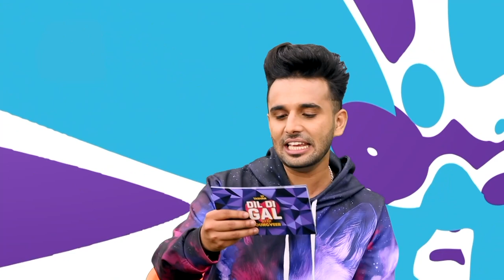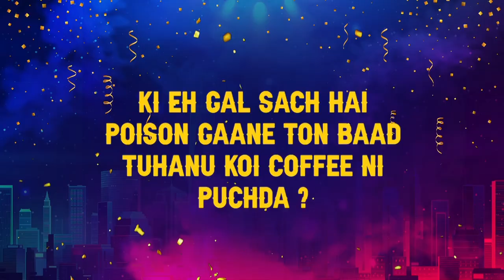9X TASHAN DA JASHAN | EPISODE 12 | R NAIT | 10 YEARS CELEBRATION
Welcome to Tashan Da Jashan, where we celebrate our 10 years of entertainment, laughter and fun with you all! On this special occasion, we bring you a month-long celebration with some of your favourite stars!

Here's presenting Episode 12, with R Nait!

Title: Tashan da Jashan
Singer: Jass Zaildar
Lyrics : Samay
Composition : Showkidd and Harsh